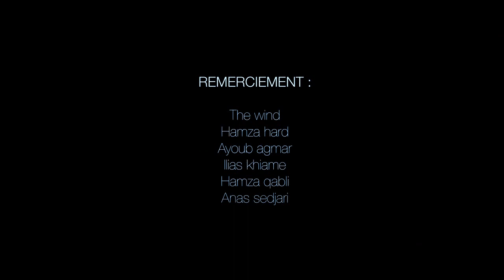Lbenj - SKR | البنج - سكر Official video clip HD 1080p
Recorded at Royalty 4ever, Casablanca
Mixed & Mastered by Karim LOUKILI for Blend Records, Meknes
Original Sample : Six Feet Under

Directed by Ahmed Elhajji
Color Grading by Hamza Haris